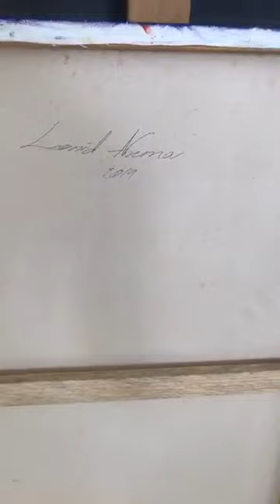Spesial Offer from Afremov (Father's Day)